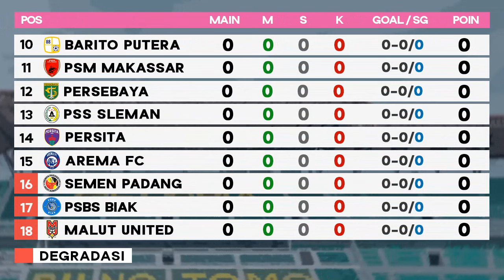Jadwal Liga 1 Pekan ke 1 Live Indosiar vidio - TIM BRI Liga 1 2024/2025 Terbaru Hari ini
Liga 1 dimulai, Jadwal lengkap siaran langsung BRI Liga 1 2024 pekan ke 1 Live Indosiar dan Live streaming vidio 9, 10, 11, 12 Agustus 2024, Klasemen Liga 1 Indonesia, Daftar Tim Liga 1 2024/2025.

Live Persib Bandung vs PSBS Biak - Indosiar

Live Madura United vs Malut United - Indosiar
Live PSM Makassar vs Persis Solo - Vidio
Live Persija vs Barito Putera - Indosiar

Live PSIS Semarang vs Persita - Vidio
Live Persik vs Bali United - Indosiar
Live Persebaya vs PSS Sleman - Indosiar

Live Arema FC vs Dewa United - Indosiar
Live Seman Padang vs Borneo FC - Indosiar